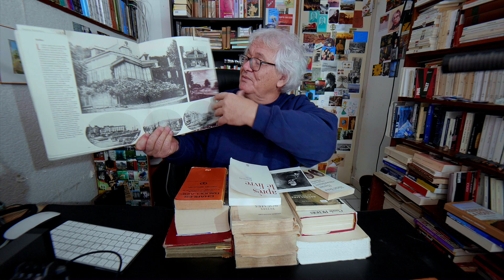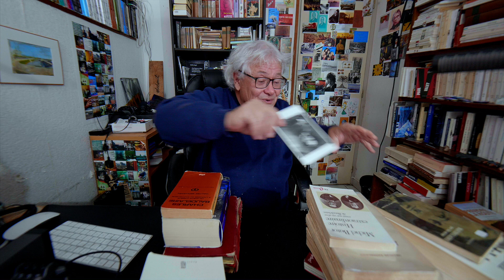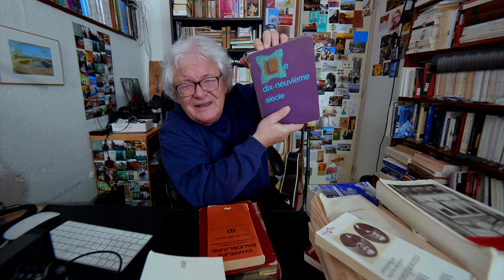Baudelaire n’a pas écrit les Fleurs du mal | les numériques #19